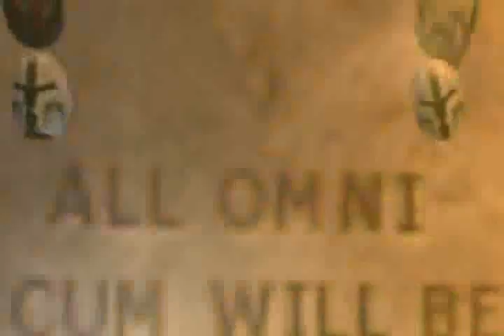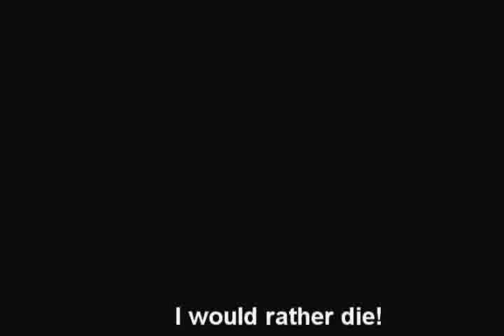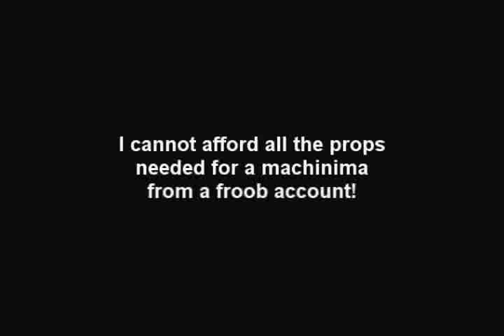Anarchy Online a bmf funny.ep1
A short comedy with too many tags and some typo's, introducing a new wacky character with mental problems
who tries to abuse the pet command but soon finds out his pet has a mind of its own

I will be introducing more characters with mental problems... or well just funny characters and what not in my upcoming series of funnies!

I am still writing the serious videos for those of you who have a differnt taste in what you watch!

No longer need credits ^^ recently reactivated main acc :)